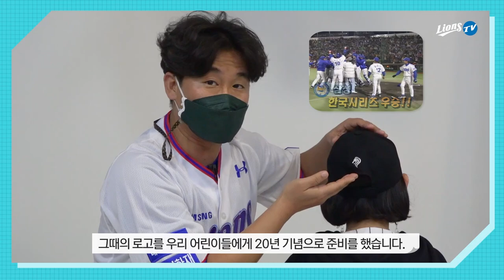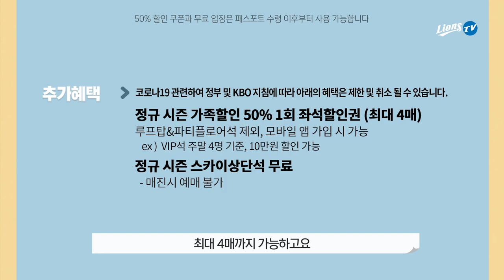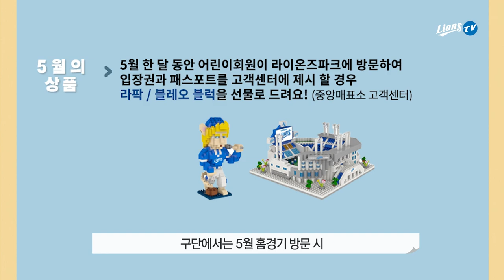[라이온즈tv] 2022 삼성 라이온즈 어린이회원 모집!🎉 더욱 더 다양해진 삼린이 용품🎈 같이 입어봐요!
다가오는 25일(금) 14시부터 삼성라이온즈 온라인몰에서 선착순 1,000명 한정! 어린이회원을 모집합니다.
한국시리즈 첫 우승 20주년 기념 시리즈로 준비한 가입특전도 영상을 통해서 확인하세요!